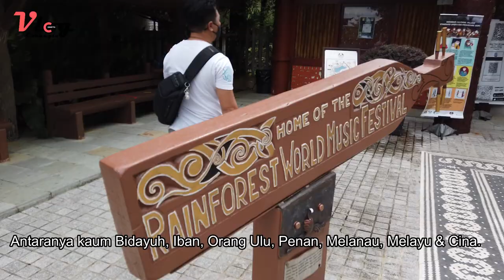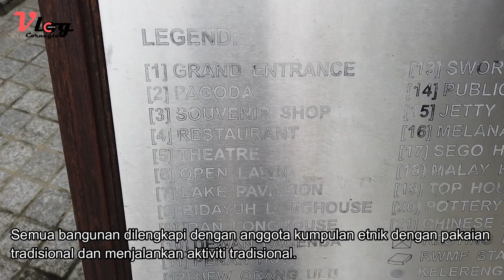Vlog Episod 2 : Misi Mencari Lokan | Damai Central - Santubong | Corneyto Travel (2020)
Episode kali ini , kami berjalan- jalan ke Damai Central - Santubong.

Dibawah adalah infomasi berkenan Damai Central - Santubong :

Hornbill – ‘Burung Kenyalang’ in Malay or Burung Enggang in Iban is cast as the latest landmark in Damai Central, Santubong, Kuching. The statue stands at 7 meter high and the wings spanning 9 meter wide.

Damai Central, just a 40 minutes drive from Kuching town, an innovative resort-styled multipurpose complex built in Sarawak ethnic-concept design. The famous Sarawak Cultural Village is just across the road to it.
Bring your friends and family for an evening stroll along the Damai Beach; feel the sand between your toes while enjoying the majestic view of Mt. Santubong.  After the long walk, you can head to the food court where you can find local and fusion food from 10 units of stall available at the complex. Besides the food court, the complex also offers 15 units of commercial lots which include a seafood restaurant, pubs, convenience shops and souvenir outlets.

"Damai Beach Resort, your spot in Borneo.
Damai Central - Santubong

A Window To Many Experiences.

Encompassed by the tropical rainforest and sandy beach, there is never a dull moment in the Damai Peninsular. Whether you are on a laid-back holiday or fast-pacing tour, there is always something to do and see for everyone.

Get tanned under the Sun by the beach.Visit the many places of interest around the Damai Peninsular or simply take a dip in one of our Pools(Beach Wing/Clifftop Wing).

Be it doing nothing or everything, your stay at Damai Beach Resort will be the ultimate escape that you seek for an equal measures of blissful relaxation and activity."

Damai Beach is situated on the Santubong Peninsula around 35 km from Kuching. Damai is dominated by the rainforest-clad slopes of Mount Santubong. The Santubong area has long been settled by small fishing communities and was once a trading centre.

Today the Santubong Peninsula, especially Damai Beach, is Sarawak’s main beach resort destination. However, the area’s best attractions are away from the beach.

Damai Central - Santubong
Damai Beach offers a range of nature-based tours and activities centred on the coastline and the protected forest at Mount Santubong National Park. There are a number of trekking trails in the park, including the trek to the summit.

The mangrove forests of the nearby Kuching Wetlands National Park are a short boat ride from Damai beach. The mangroves are best explored on a Santubong Wildlife Cruise.

The Santubong and Salak estuaries are home to the rare Irrawaddy dolphin and finless porpoise. Dolphin watching tours depart daily from Damai Beach and the Santubong boat club, with pick-up from your hotel in Damai or Kuching.

Satang Island is visible from Damai Beach. This small forested island is part of the Talang Satang Marine Park and a nesting ground for green turtles. Day trips to the island operate during the dry season months from March to October.

The Sarawak Cultural Village is also located at Damai Beach and nearby Buntal Village is famed for its seafood restaurants perched on stilts above the sandflats.

Damai Central - Santubong